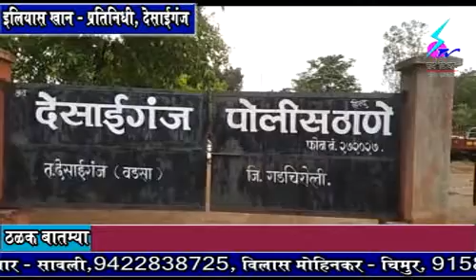6 November 2019 Search Tv News Chandrapur - देसाईगंज - ग्राउंडवर उभ्या असलेल्या ट्रॅव्हल्सला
देसाईगंज - ग्राउंडवर उभ्या असलेल्या ट्रॅव्हल्सला लागली आग